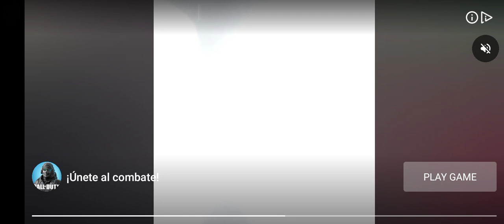un juego de terror